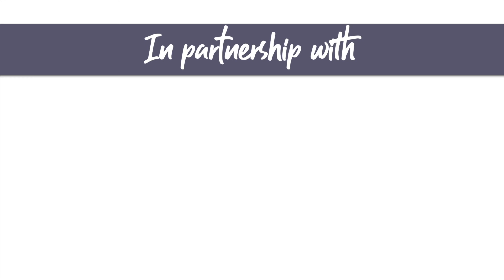Beaver Creek Water Trail (Fall 2019)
The Beaver Creek water trail plan is a part of the Des Moines Metropolitan Planning Organization's water trails initiative. The trail in Johnston passes by Terra Park and ends near the Merle Hay Road Gateway area. There is a new water trail access point on NW 86th Street and NW 70th Avenue, which opened in August 2019.